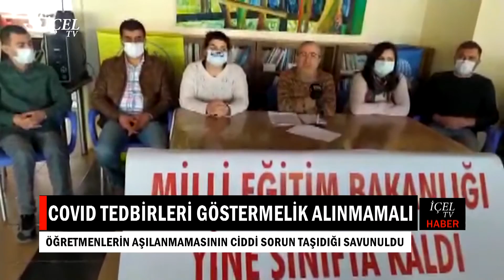23 01 2021 HABER